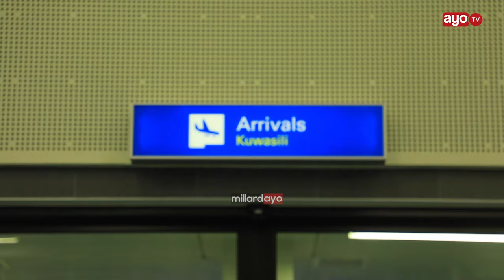HASHEEM THABEET ARUDI TANZANIA AJIUNGA NA TIMU YA PAZI “NAKARIBIA KUMALIZA KUCHEZA BASKETBALL”